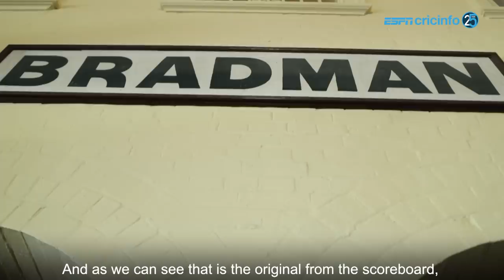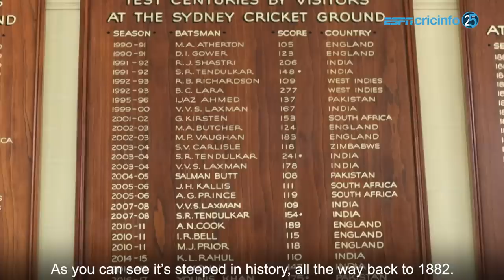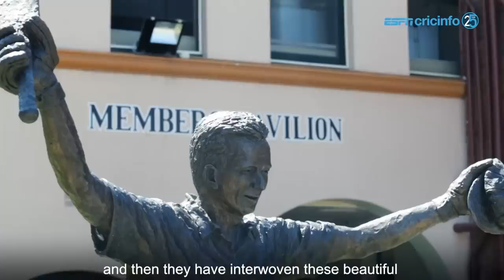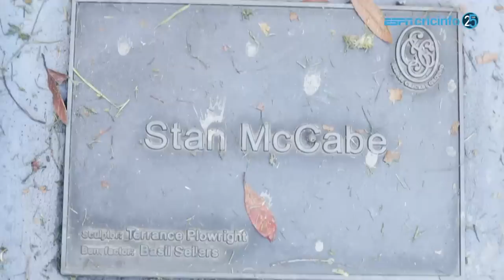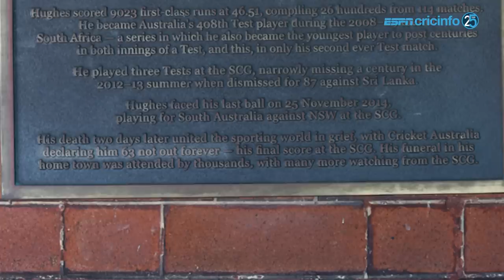Sydney, spectacular Sydney!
Ed Cowan and Shibani Dandekar take you through the historic SCG, sun-drenched Bondi and the Sydney Harbour